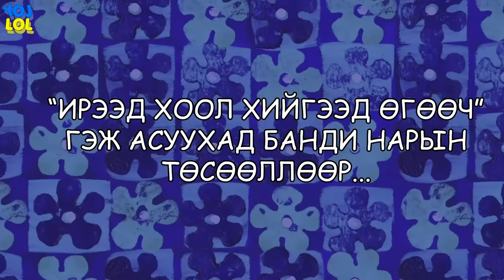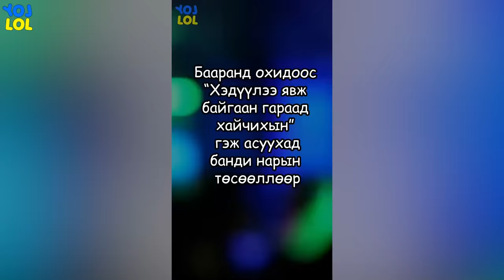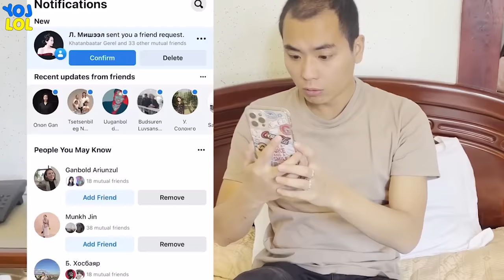Төсөөлөл ба бодит амьдрал COLLECTION 😅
Instas: @Misheel3524 @Muugi_hub